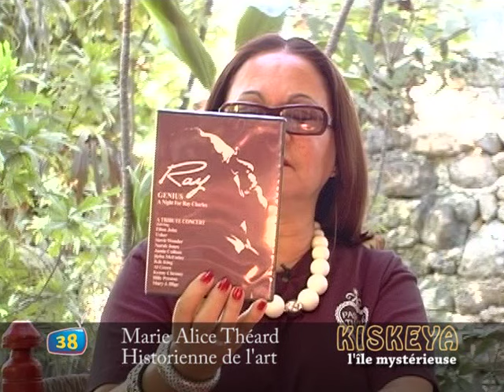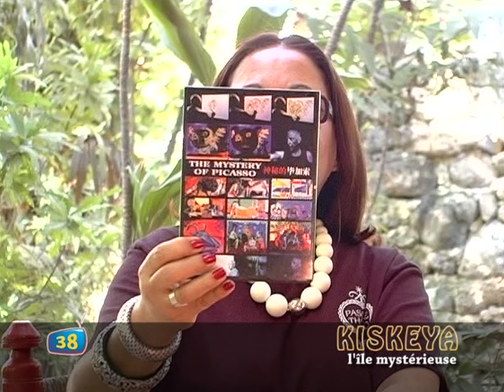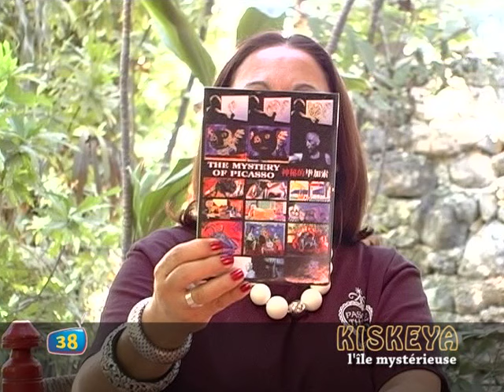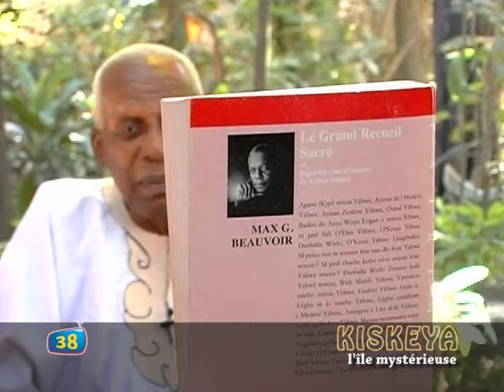Kiskeya, l'île mystérieuse - Max Beauvoir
Entretien avec Ati Max Beauvoir (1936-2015), hougan et savant qui présente "Lapriyè Ginen" et "Le Grand Recueil Sacré, ou Répertoire des chansons du vodou haïtien".

"Kiskeya, l'île mystérieuse", émission culturelle animée par Marie-Alice Théard sur Canal Bleu (chaîne 38), Haïti. Émission du 11 décembre 2011.

Mise en ligne sur YouTube le 22 juin 2013.